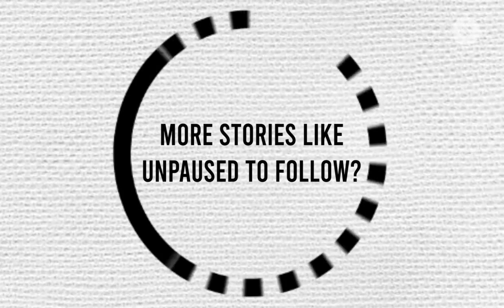I want to watch stories of lockdown: Unpaused actor Abhishek Banerjee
Anthology movie Unpaused, featuring short films directed by Nikkhil Advani, Tannishtha Chatterjee, Raj & DK, Nitya Mehra and Avinash Arun, stars Ratna Pathak Shah, Richa Chaddha, Sumeet Vyas, Saiyami Kher, Rinku Rajguru, Gulshan Devaiah, Ishwak Singh, Lillete Dubey, Abhishek Banerjee, Geetika Vidya Ohlyan and Shardul Bharadwaj. In this exclusive interview by indianexpress.com, Abhishek and Ishwark talk about Unpaused, life during lockdown and shooting during the pandemic. Unpaused is streaming on Amazon Prime Video.